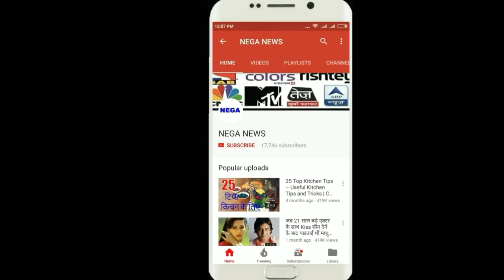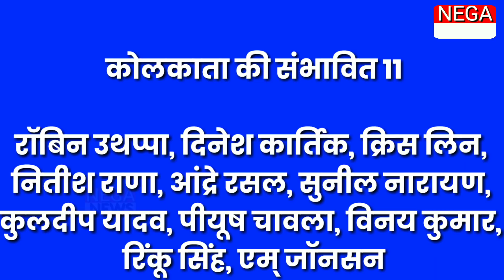IPL 2018 : ROYAL CHALLENGER BANGLORE (RCB) VS KOLKATA NIGHT NIDET (KKR) PLAYING XI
Potential 11 of RCB
Virat Kohli, Brendon McCullum, AB de Villiers, Quinton de Coke, Parthiv Patel, Mandeep Singh, Sunder, Tim Southee Yaduvendra Chahal, Navdeep Saini, Umesh Yadav

Possible 11 of KKR
Robin Uthappa, Dinesh Karthik, Chris Lynn, Nitish Rana, Andre Russell, Sunil Narine, Kuldeep Yadav, Piyush Chawla, Vinay Kumar, Rinku Singh, M Johnson